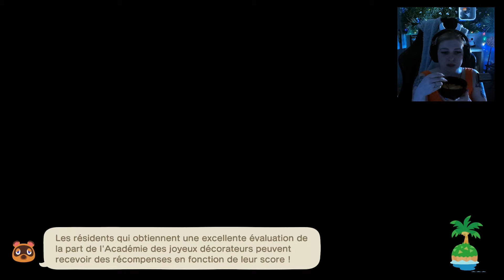Déménagement / jardinage - ACNH